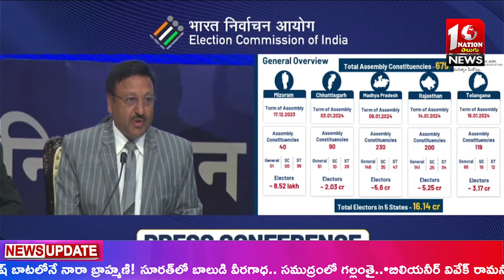1NATION TELUGU NEWS 2ND BULLETIN || 09-10-2023 || 1NATION Telugu News channel || Live News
1NATION TELUGU NEWS 2ND  BULLETIN || 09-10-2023 || 1NATION Telugu News channel || Live News